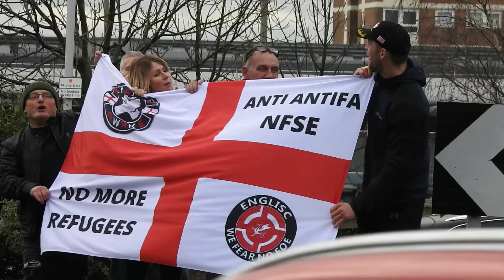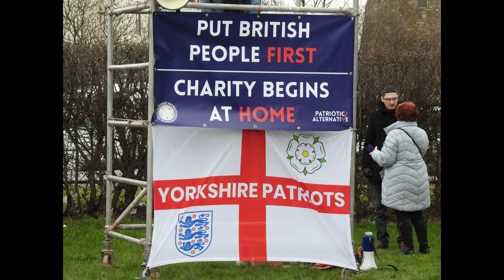Leeds Demo Saturday NO MUSIC 28/01/2023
Leeds demonstration stop the boats.